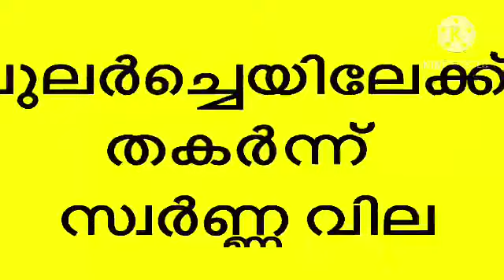സ്വർണ്ണ വില ഡും | today gold rate Malayalam | gold price Malayalam